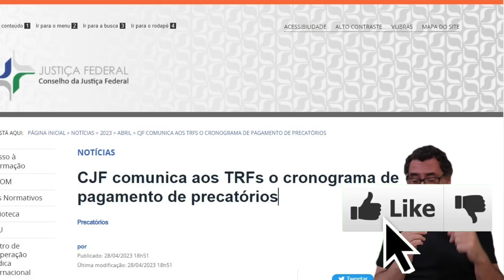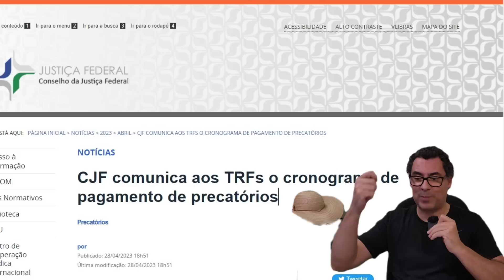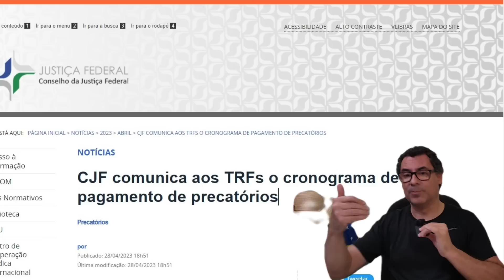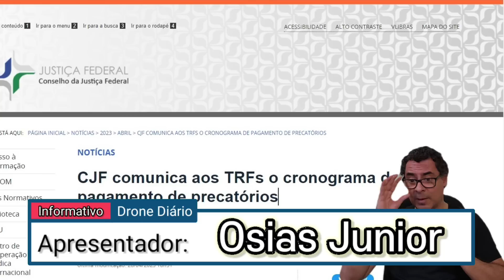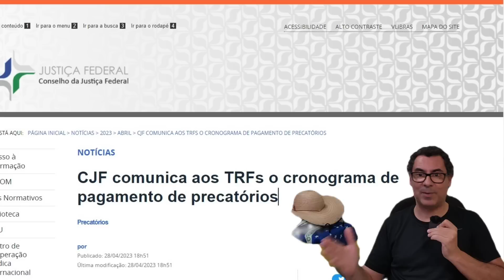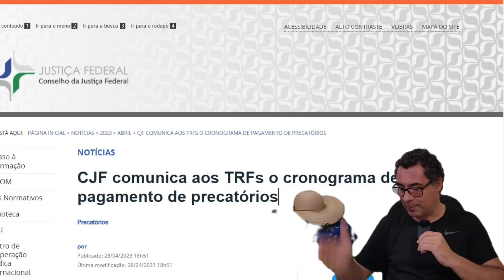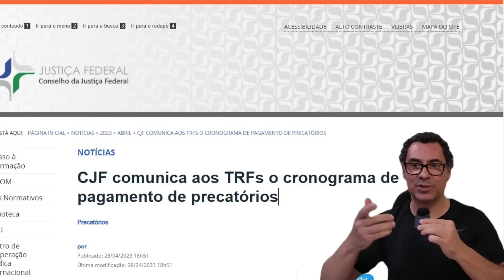Beneficiários do INSS Já Podem Comemorar: Saiu a Data de Pagamento de Precatórios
Compartilhe os Vídeos Desse Canal Para Ajuda Outras Pessoas

Notícias e Informações Todos os Dias

 Deixe Seu Comentário Com Sugestões Para os Próximos Vídeos